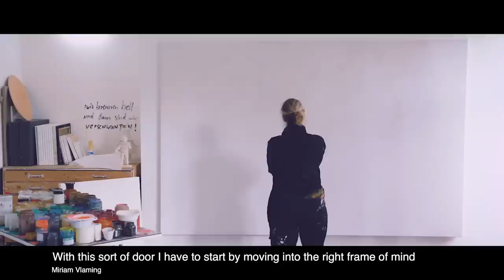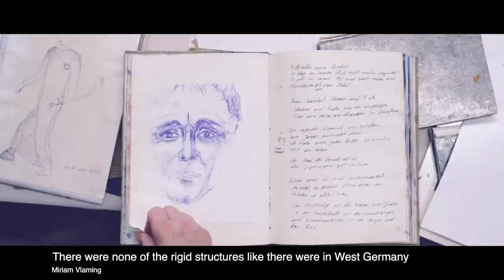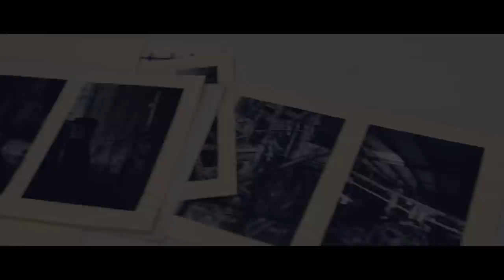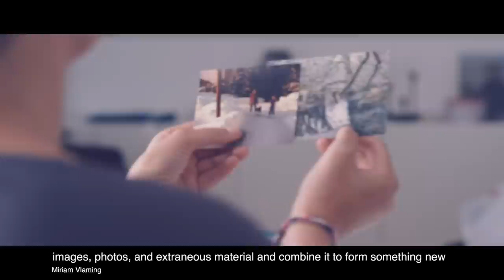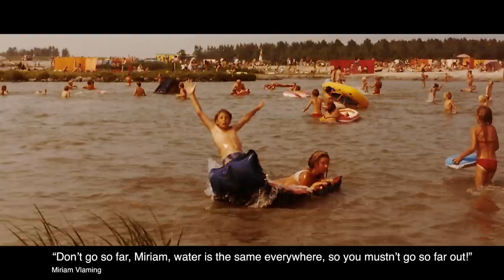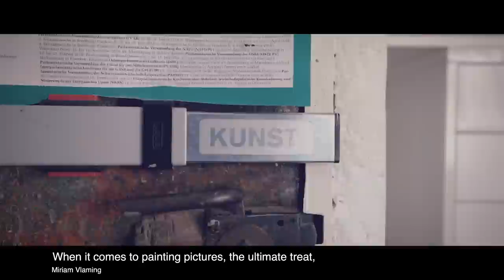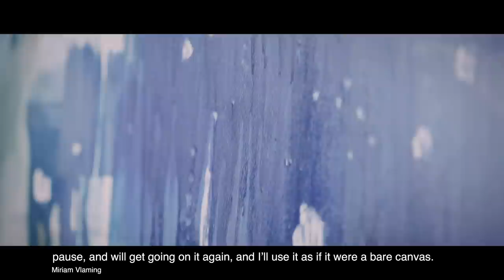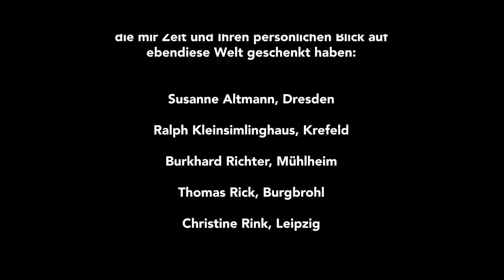Künstlerporträt über Miriam Vlaming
Vor Tür und Wand // Eine Kunstdokumentation

Ein Film von Manuel Dorn über die Berliner Malerin Miriam Vlaming